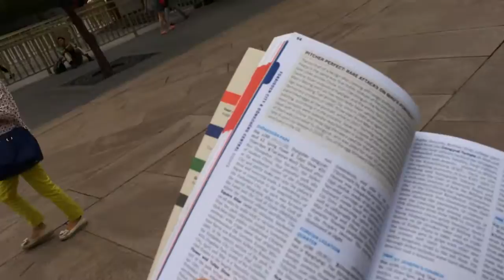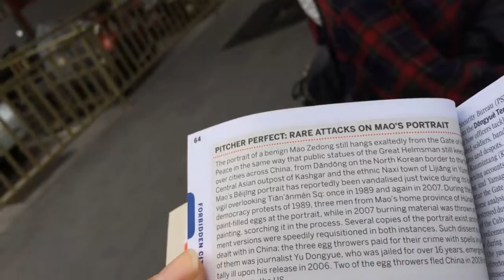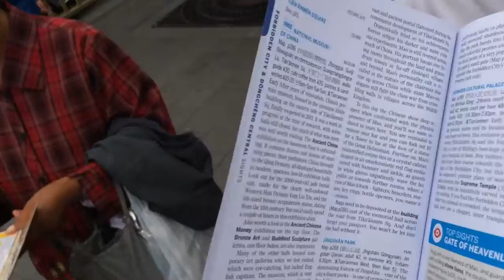Gate of Heavenly Purity (Tianamen) - Beijing - China (1)